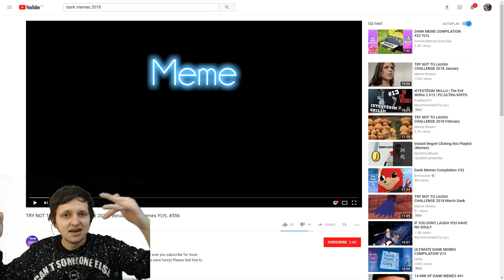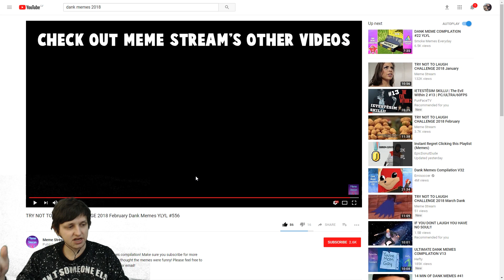MĒĢINI NESMIETIES! #6 (Try not to laugh)